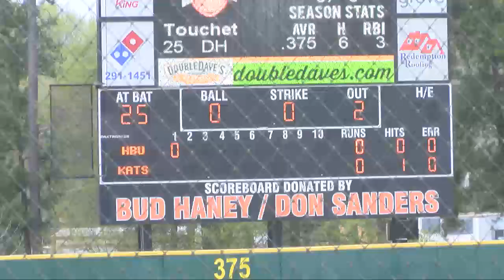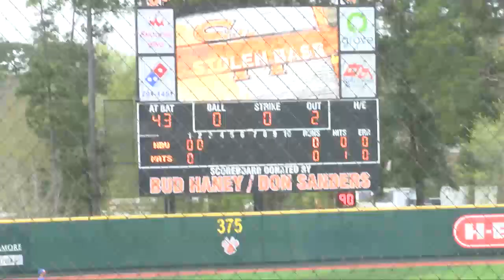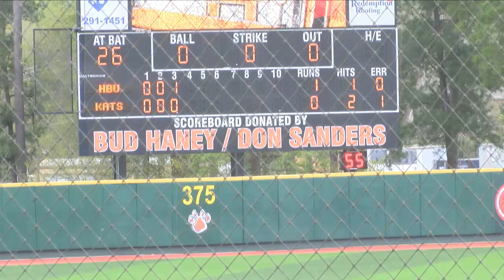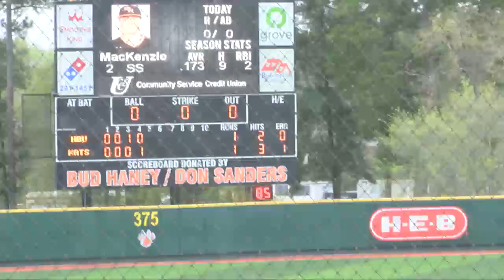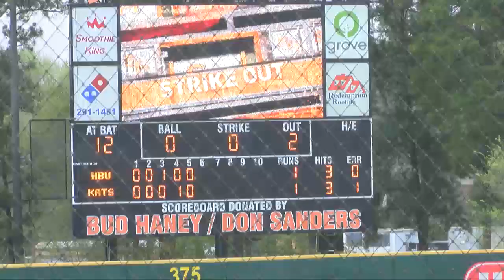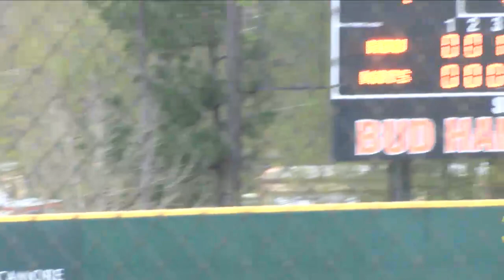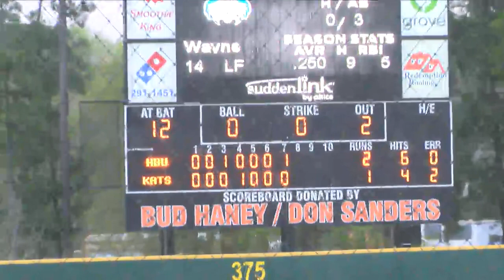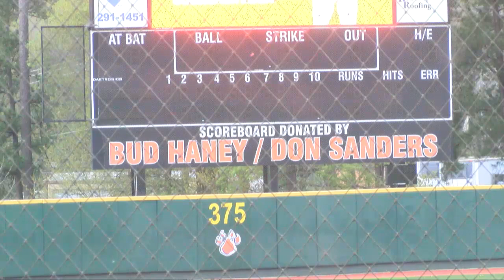Houston Baptist vs Sam Houston State Baseball Game 2